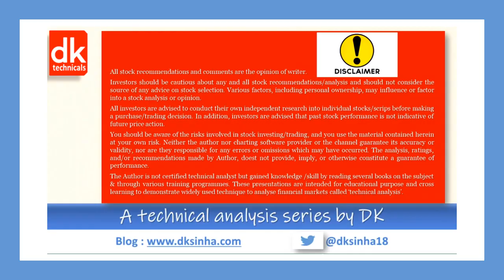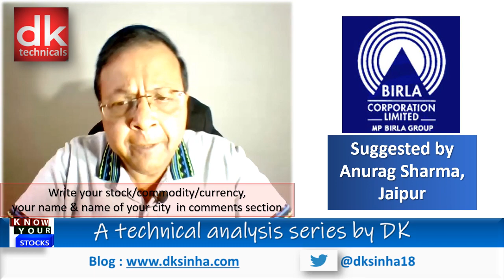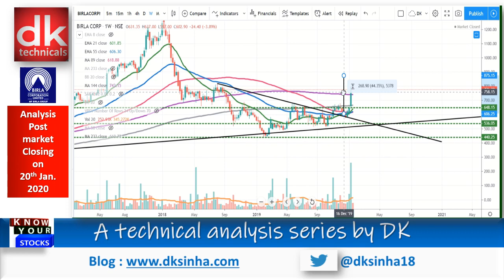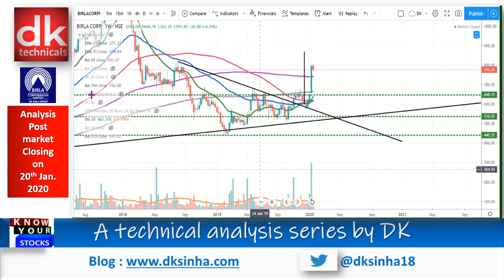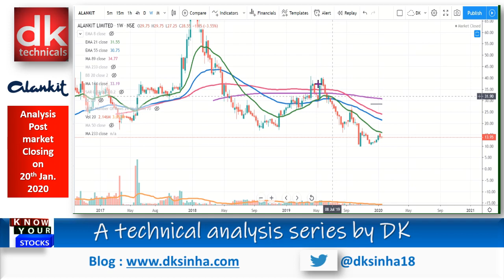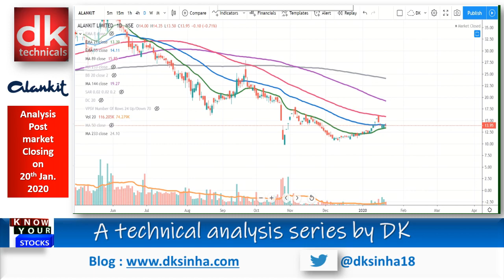Know Your Stocks (KYS #13) 7 stocks (Viewers' Choice) by D K Sinha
This video covers interative technical analysis of 7 stocks such as UPL, City Union Bank, Birla Corporation, Sanofi, GSK, DLF & Alankit on NSE.
A technical analysis series by DK
dk technicals dktechnicals A Presentation by D K SINHA
The channel managed by Devesh K Sinha widely known as D K Sinha and lovingly known as DK offers videos broadly as mentioned below:
1. ZERO TO HERO (Hindi & English) : Free tutorials on stock, commodity & currency /Forex markets including technical analysis well-structured course in our tutorial series under Zero To Hero in Hindi & English which is a unique initiative of the channel to impart free education to beginners & traders to gain knowledge & develop skill to analyse price charts, formulate trading strategies in varying market conditions & manage risks through right position sizing. Learning from comfort of home free of cost has never been so easy through quality videos and also save cost on heavy course free, cost of travel etc. This series covers all about technical analysis from basic to advance level covering all 6 doctrines of Charles M Dow -Founder Editor of Wall Street Journal, Japanese candlesticks, Candlestick patterns, Chart patterns, indicators & Oscillators such as RSI, MACD, Stochastic, ATR, Parabolic SAR, Force Index, Donchian Channel, Bollinger Bands, Volume, Volume profile etc. ,  building trade set up, trading strategies , risk & money management, position sizing etc. Trading strategies include intraday or day trading, swing trading, bounce trading, mean reversion, breakout or breakdown trading etc. It also covers topics such as drawing trend lines perfectly, moving averages, market psychology, synthetic candlestick patterns, arriving at stop loss & targets to ascertain risk reward ratio and method to ride the trend & trail stop loss to make most of trend following trading.

2. 8 PM SUNDAY BITE: Exclusive series on price action analysis & price action trading. Tutorials in this series will develop knowledge & skill to find out demand & supply zones and identify high probability trades with ease of learning step by step. It basically focusses to combine price action analysis with other studies to enhance success rate in technical analysis to have an edge in financial markets.

3. WEEKLY MARKET UPDATES: This is weekly update on market in weekend covering benchmark index Nifty 50, sector index Nifty Bank, wider market analysis Nifty 500 & Nifty Mid cap index. This weekly video also examines price charts of global indices like S&P 500, FTSE, KOSPI, ASX 200 etc and covers price analysis of commodities such as Gold & Brent Crude Oil besides USDINR and Bitcoin. This helps traders to remain updated and have an idea of possible trading range of Nifty 50, Bank Nifty etc in coming week. This weekly series also covers option chain analysis.

4. KNOW YOUR STOCKS : This is weekly 8 PM Tuesday series where channel analyses stocks/shares, commodities & currency pairs suggested by viewers & subscribers of the channel which gives them an idea about their choice because D K Sinha analyses on the channel following multi time frame technical analysis approach to have long term and short term views based on price action analysis combining other technical studies.

5. COMMODITY TIME: This is a weekly series where channel analyses commodities like Gold, silver, Crude oil, base metals such as copper, zinc, Nickle, Lead etc.

6. FOREX TIME : Currency pairs are analysed on the channel from time to time.

7. STOCK PICK : In this segment, videos are developed whenever opportunities appear as per chart structure or formation and detailed technical analysis is performed with possible trading strategies.

8. SPECIAL VIDEOS : Special educational videos are uploaded during occasions like Diwali, New Year etc and top stocks are analysed for value investments based on technical analysis.

9. Majority of educational videos are premiered on fixed weekdays so that viewers can live chat with the presenter and ask questions during premiere show. In addition, channel attends /replies all the questions raised by viewers in the comments section of the video within 24 hours. The channel aims to create a robust interactive platform for learning & cross learning to become the most admired channel and preferred alternate to viewers (a first natural choice of viewers) in financial markets.